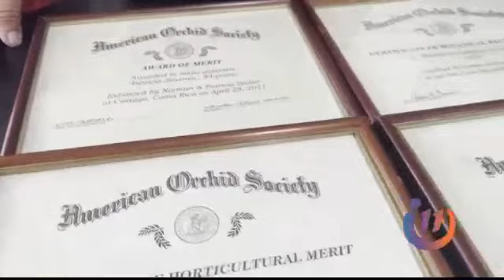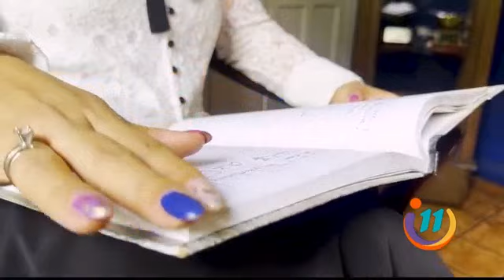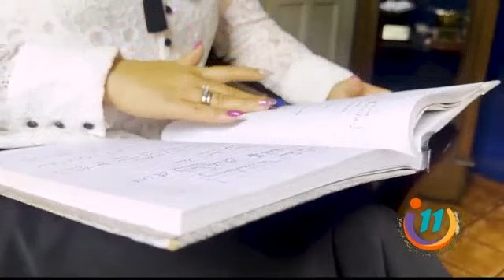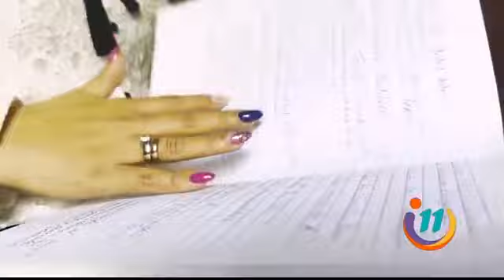Informe 11: Lunes 18 de diciembre del 2023